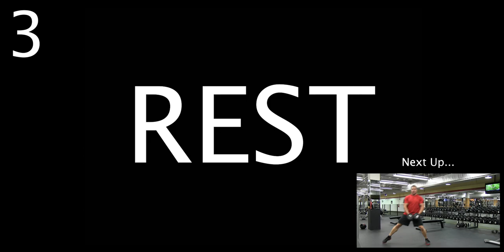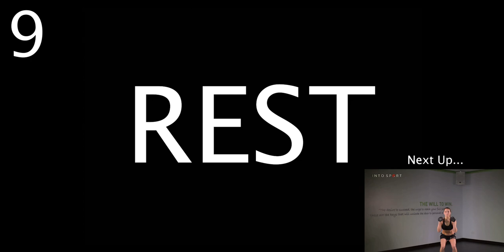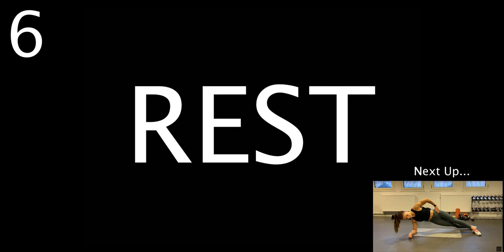Total Body HIIT Workout With Dumbbells Vol.1 (DJ Starstruck SOCA Mix)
This is a NO REPEAT Total Body HIIT Workout using DBs (Dumbbells) that could be performed at home or in a gym.

The goal is to do AMRAP (as many reps as possible) in 30 seconds of work.
20 seconds of rest follows every 30 seconds of work.

Try to get lost in the music and workout to the beat!